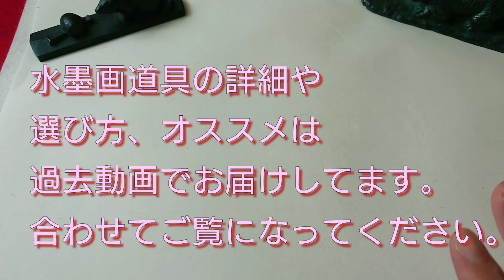【技法】山、岩を描く皴法習得！山水・風景画への第一歩✨水墨画「斧劈皴」のアレコレ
水墨画の技法についてマニアックさん向け動画です。
皴法「斧劈皴」のアレコレお届けしてます。
山水、風景画を描く際の第一歩
山、岩の描き方悩ましいときありますよね
実は皴法という型みたいなものがあります。
幾つかピックアップしましたので
ご一緒に習得していきましょう
ご参考にして頂けると幸いです。

この度、和のアイテムを扱った
ネットのお店が出来ました
良かったら覗いてみてください
BASE「bokuzen」

Bokuzen
Japanese painter of suibokuga
画歴24年